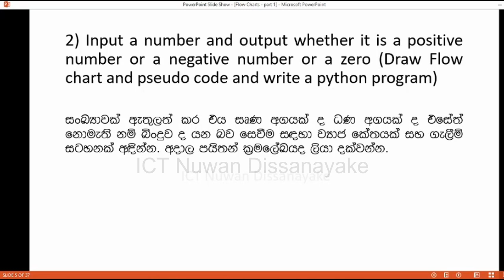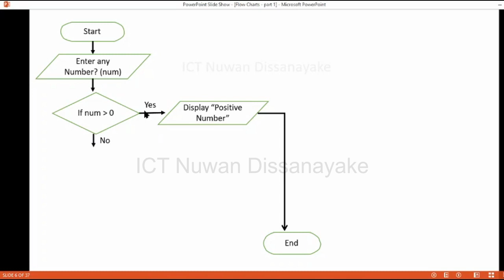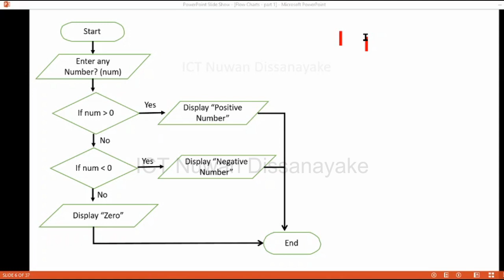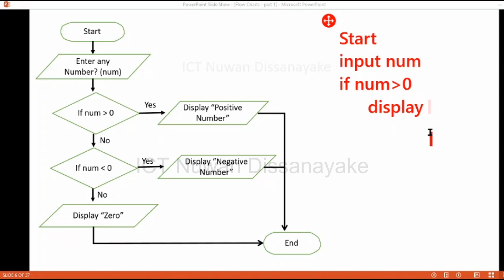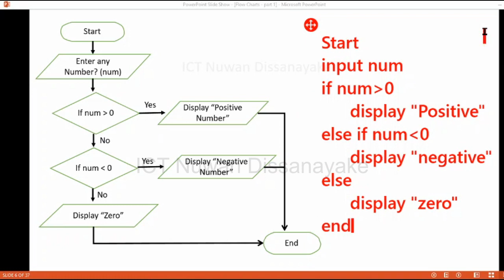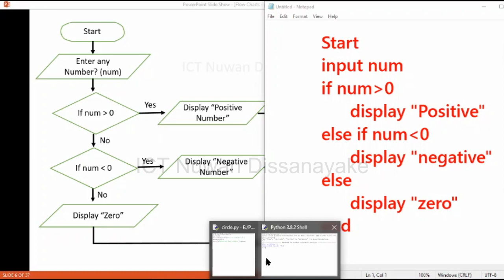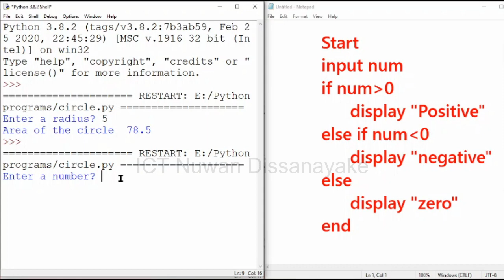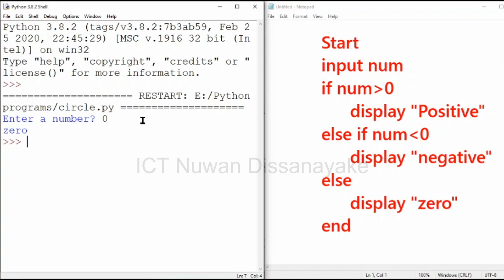ICT A/L Python - Part 9 (Python control structures - Part 2)